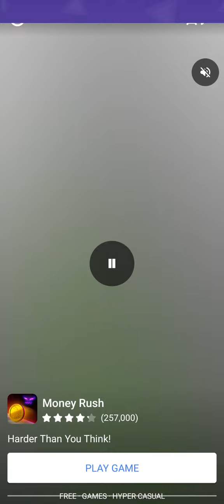find the odd one emoji out ||how to your eyes sarp||easy media, harder,impossible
FIND THE ODD EMOJI OUT Spot The Difference to Win! | Odd One Out Puzzle | Fi
your queriesWellcome to my channel I make video walkthrough and funny video games (NOOB vs PRO vs HACKER) My channel uploads daily a compilation of fun game videos and best moments. You can find a lot of videos a saw you.like, subscribe and share.thank you all of you saw my videos.About this game Twisted Tangle is the latest, and updated knot-solving puzzle game! Pick the right pin and place it in the right places to unlock all knots. Sort the ropes in the right order before the all moves drain!your queriesWellcome to my channel I make video walkthrough and funny video games (NOOB vs PRO vs HACKER) My channel uploads daily a compilation of fun game videos and best moments. You can find a lot of videos a saw you.like, subscribe and share.thank you all of you saw my videos.About this game Twisted Tangle is the latest, and updated knot-solving puzzle game! Pick the right pin and place it in the right places to unlock all knots.